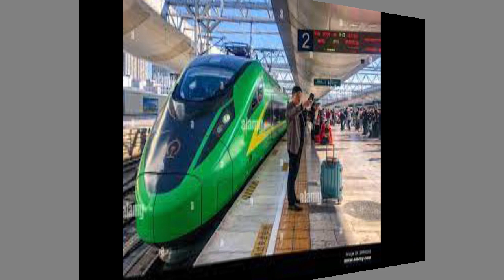Mus saib cov ntxhais uas mus yuav txiv rau suav teb 3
Coj nej nrog kuv mus saib cov ntxhais uas mus yuav txiv rau pem Suav Teb saib lawv ho mus tau zoo neej lawm los ho mus tau phem neej lawm?